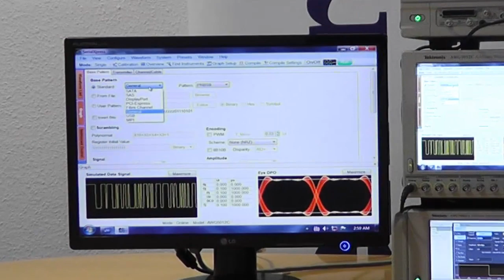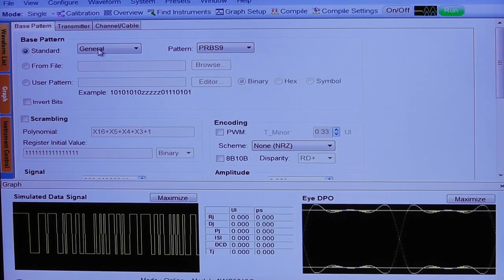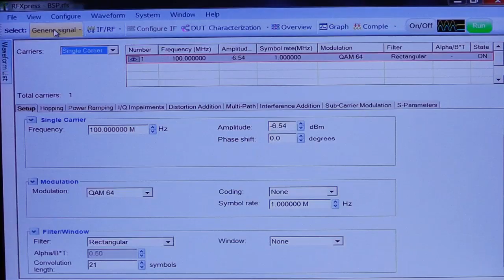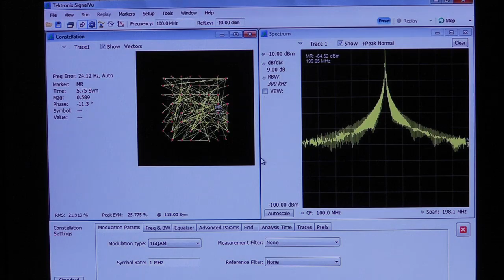Signal Generation with Arbitrary Waveform Generators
Do you need to generate signals? Then AWGs might be of advantage to you. Watch Bernhard Schmidt-Peltzer and learn about the latest in technology.